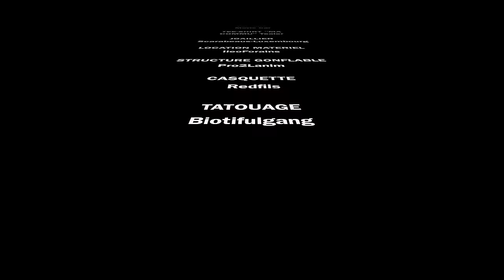Babakam - Ma Commu (ft. @Michou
Babakam - Ma Commu (ft. Michou, Inoxtag et Kodor)